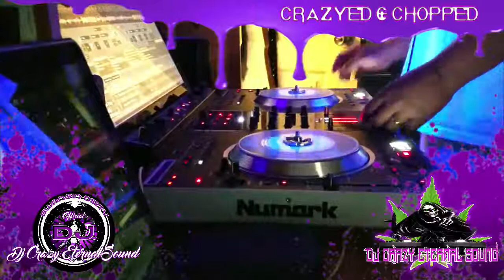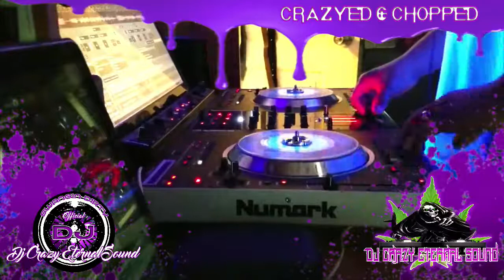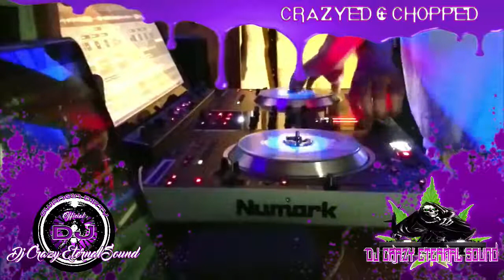Common - I Used To Love Her (Crazyed & Chopped) Live